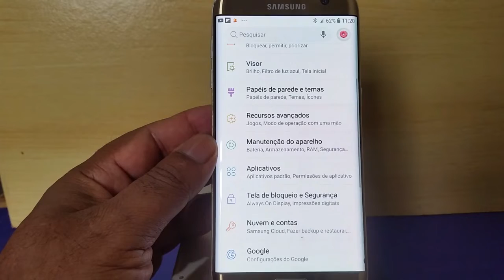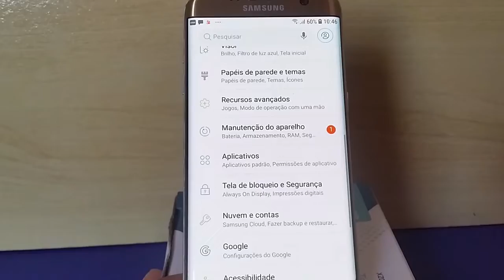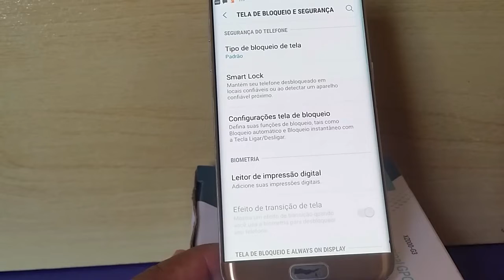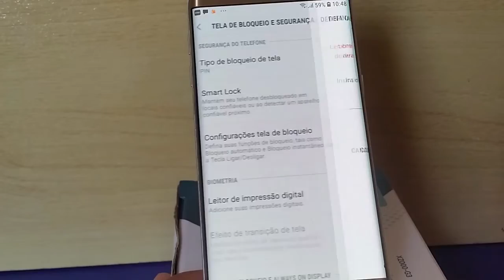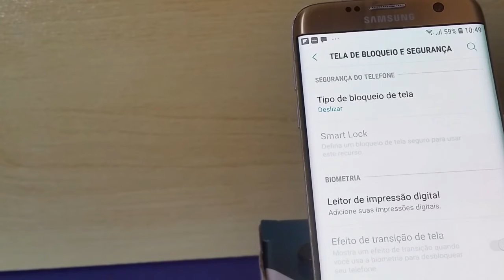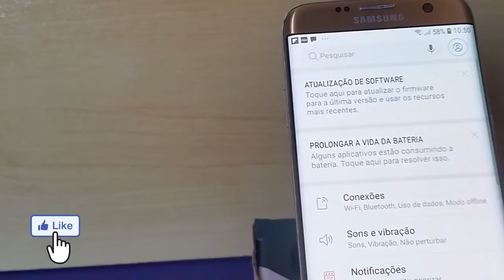Vejà Como Altera ou remover senha de tela de Bloqueio do celular.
Vejácomo altera mudar colocar ou remover senha de bloqueio do seu celular.